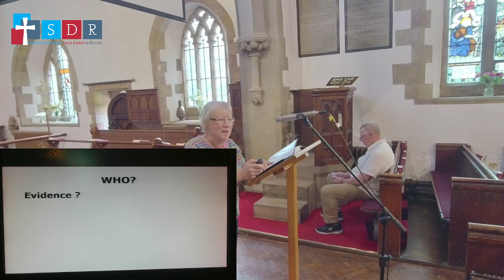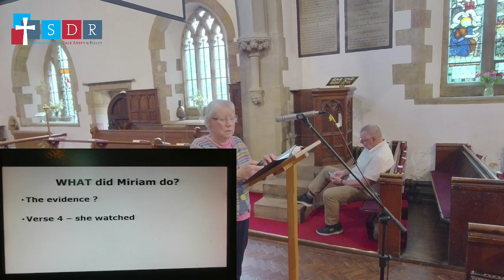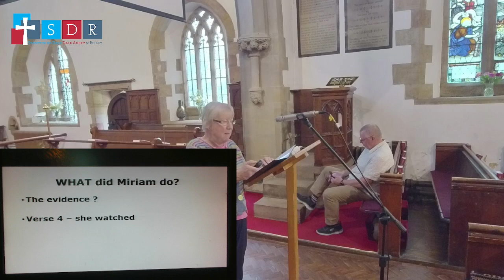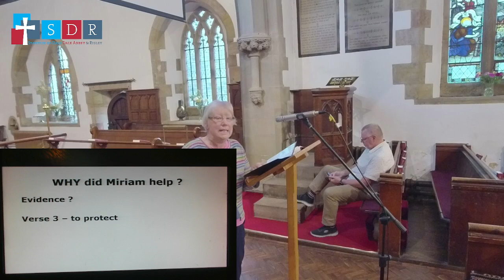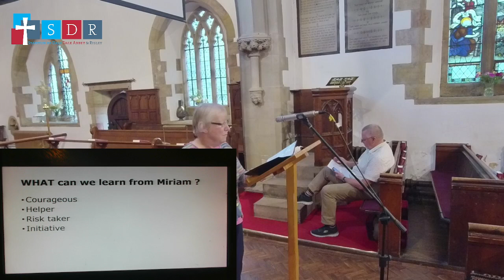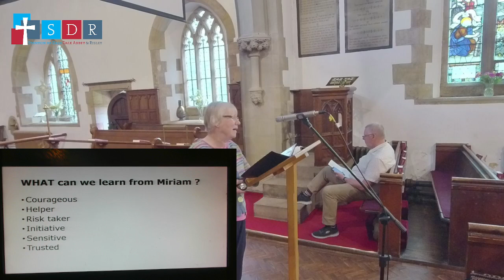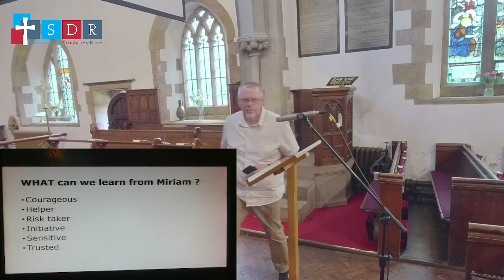Children of the Bible: Miriam (Exodus 2:1-10)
Join Rachel as she explores the story of Moses' sister, Miriam.